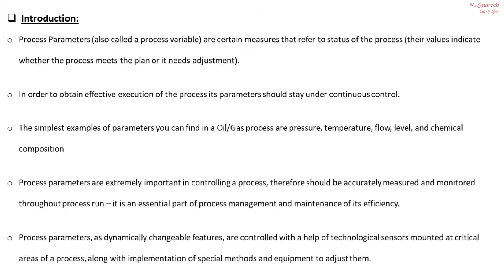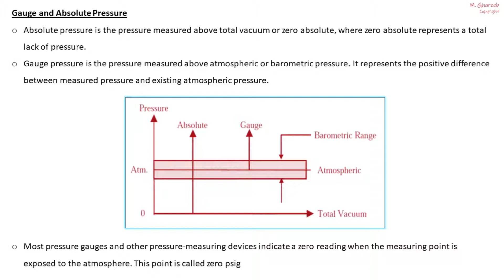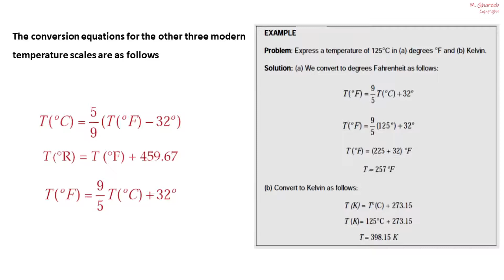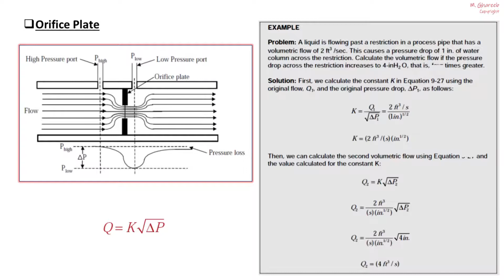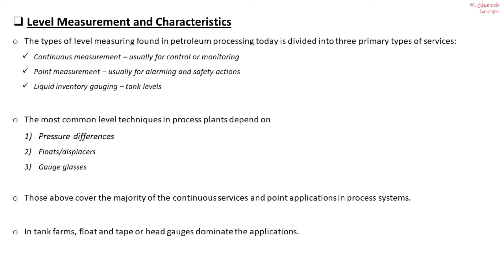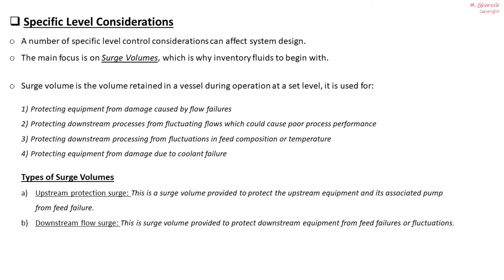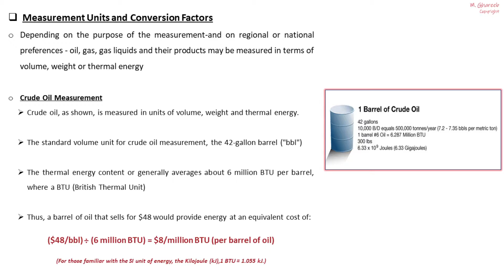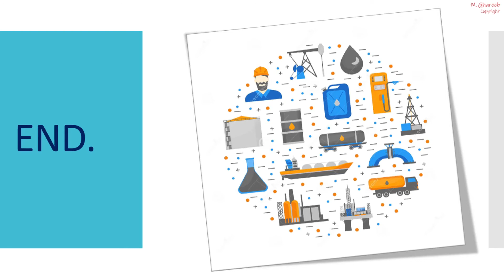Module#6: Process Variable Parameters used in oil and gas operations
Module contains:
Part-A: Main types of Units
Part-B: Measurements Systems used in Oil & Gas Industry
Part-C: Petroleum Field Product’s Specification and Volume Units